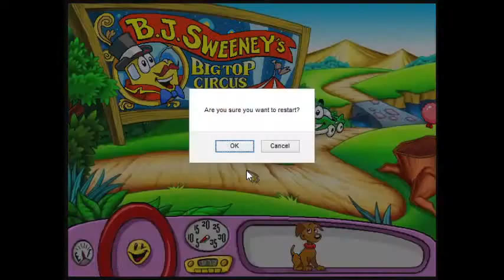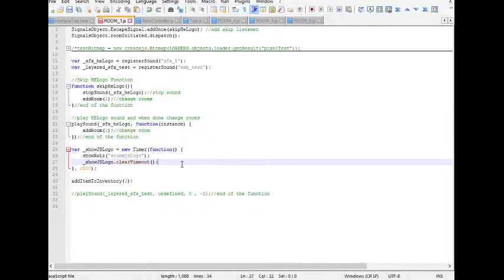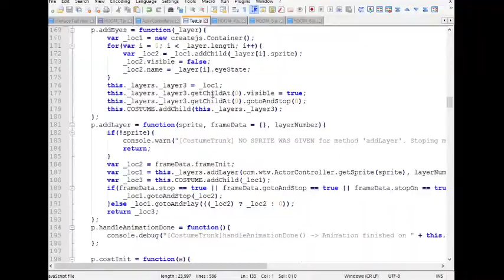WindowsTV's ScummJS | Streaming it's progress | Part 1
I am curious if anyone is interested in seeing random streams of the creation of ScummJS. I was working on it today and was like "Hmmmm, let's stream it". Why? Because, why not?

I'll leave DVR on for this stream but if I do it again most likely it will be turned off.

CHECK OUT:
I am working on crazy projects every day! Do you want to help out with my current project?